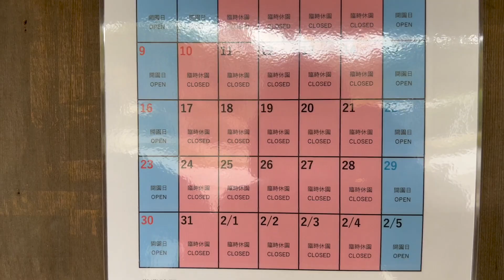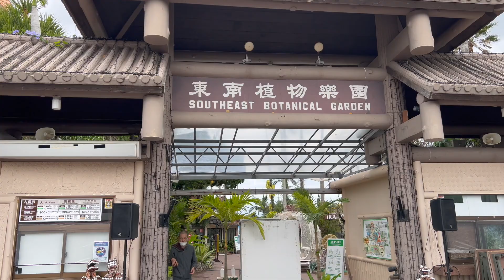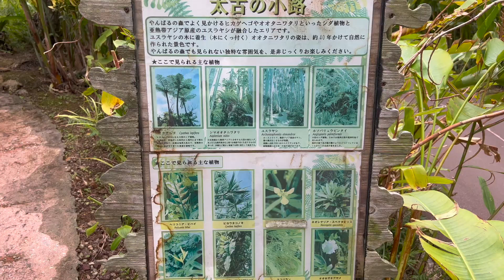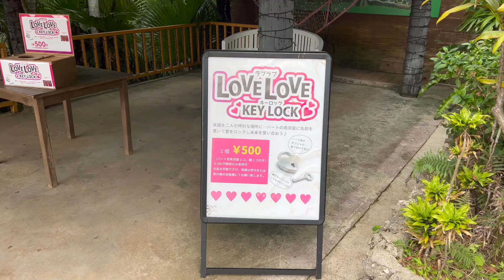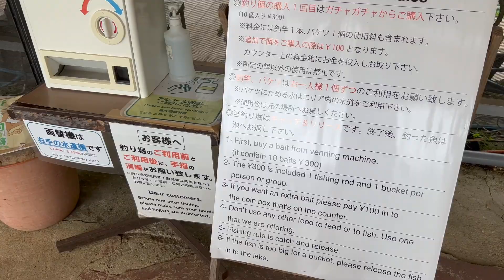東南植物楽園へ🌴🌴🌴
次なる沖縄観光地は東南植物楽園🤗
沖縄の観光地は敷地が広い🤩

SNSで繋がりませんか？
Facebookではグループもやっていますのでご参加ください😊
尚、お仕事依頼もお受けしてますのでよろしくお願いします🙏😊
水廻りのお困りも承ります😊
0円ソーラーも始めました👍

SNS関係